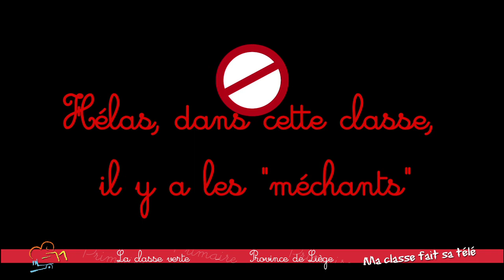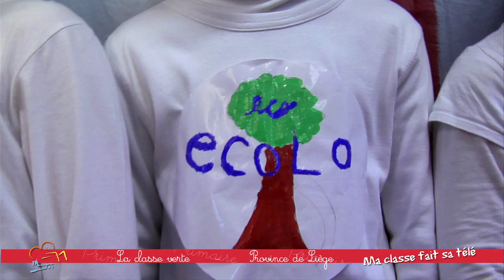MA CLASSE FAIT SA TELE - Classe verte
«Il était une fois lors de classes vertes, des élèves « mauvais », irrespectueux des animaux et de l'environnement
Les « gentils », pensant qu'il fallait à tout prix faire quelque chose, cherchèrent des solutions afin de mettre fin à ces agissements.
Après s'être vu montré l'exemple, les « méchants » ont abandonné leurs mauvaises habitudes et sont devenus des «amis de la nature»